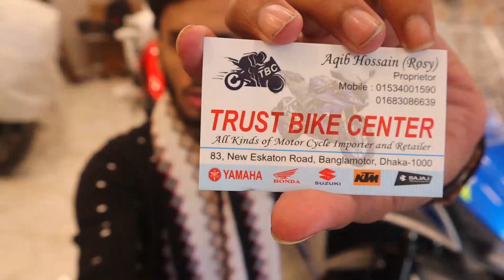এলো নতুন Suzuki GSXR 150 Fi 2021 নতুন মডেল 🔥Special Edition আকর্ষণীয় দামে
Shop Name - Trust Bike Center
83/  New Eskaton Road BanglaMotor
Near Rupayan Tower || Dhaka 1000